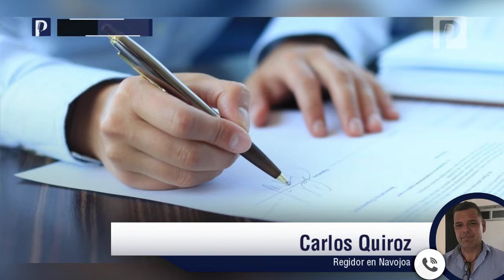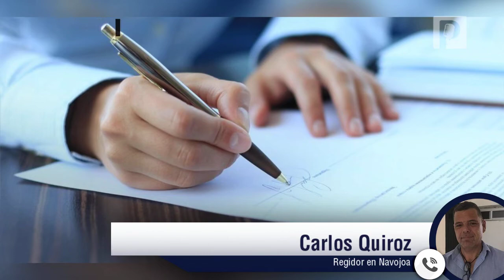Acusan a alcaldesa de Navojoa de desorden en municipio, jurídico la defiende